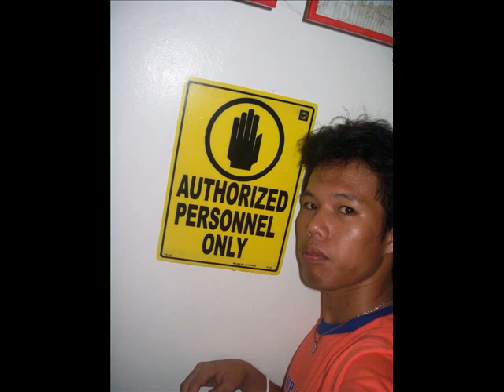trip in visca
mga way lingaw sah visca